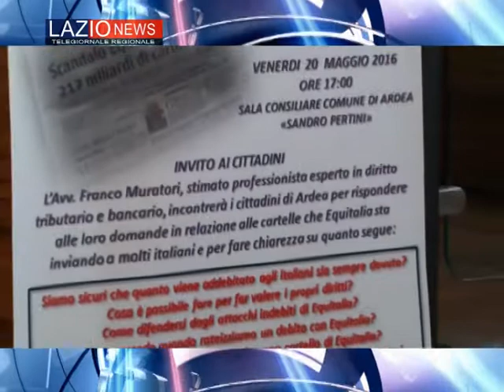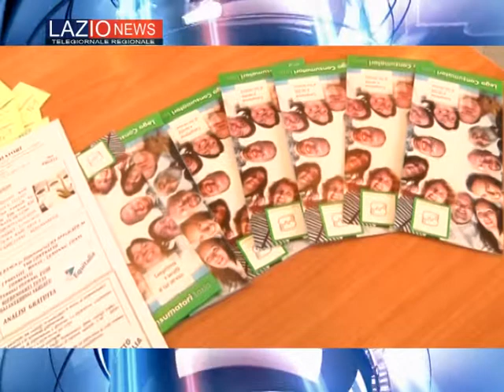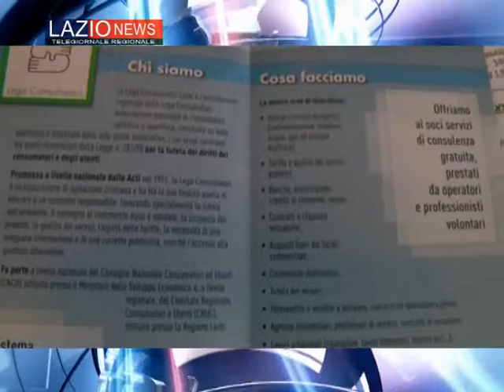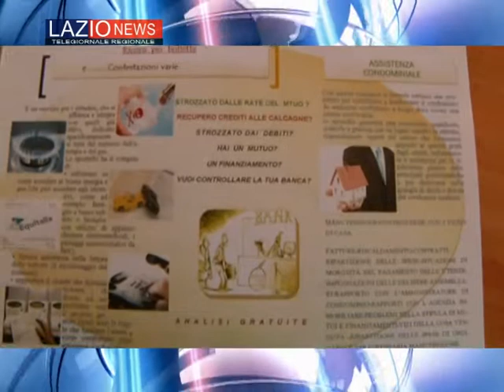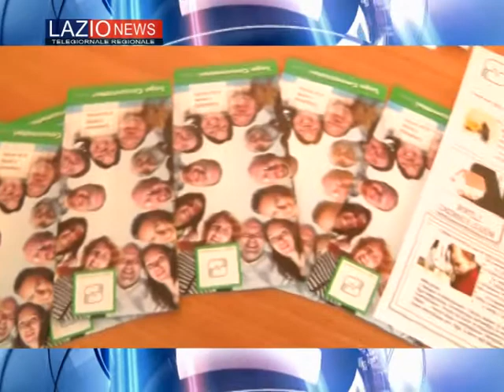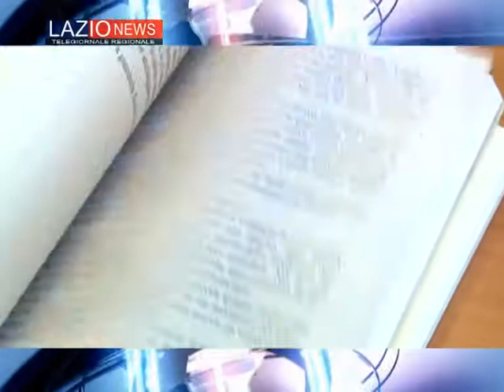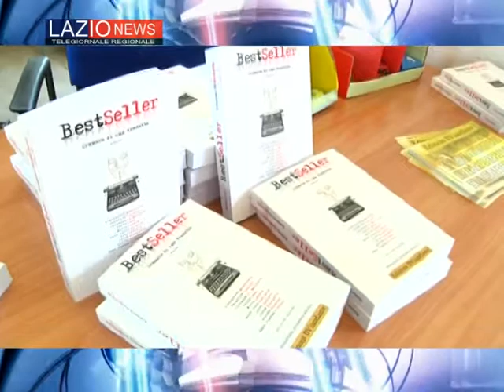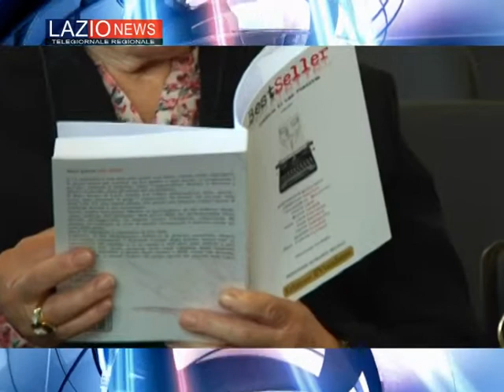LAZIO NEWS 00238 01